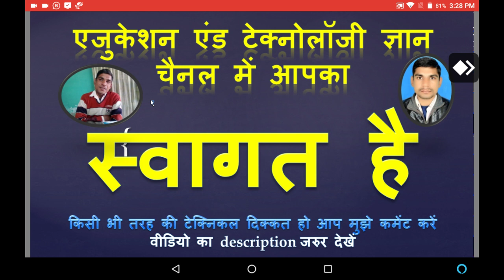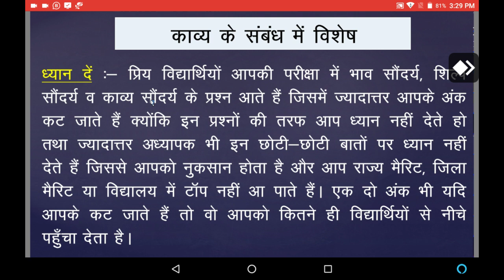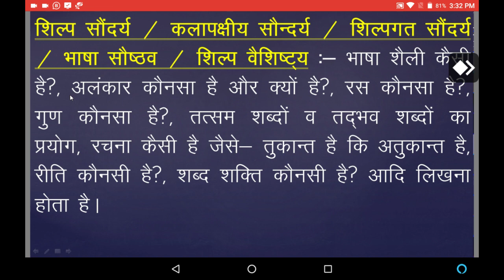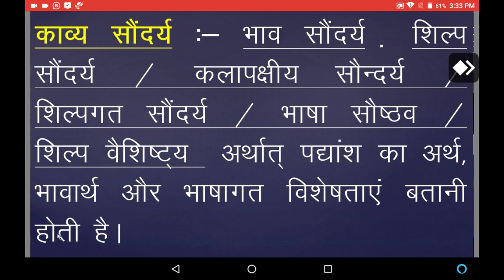भाव सौन्दर्य II काव्य सौन्दर्य II शिल्प सौन्दर्य II आपको 20 अंक हिंदी में अधिक II Special Video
नमस्कार विद्यार्थियों आपको इस विडियो में हिंदी प्रश्न पत्र में 10 से 20 अंक अधिक कैसे लेने है उसकी टिप्स बताई जाएगी